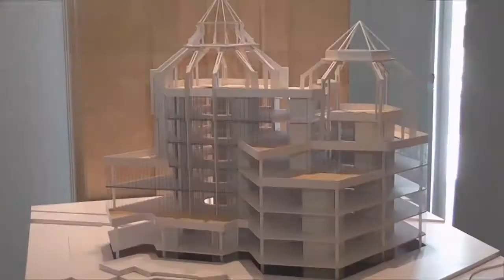SƏS TV_ YAP və BMU müstəqillik gününə həsr olunmuş yaradıcılıq sərgisi keçirib